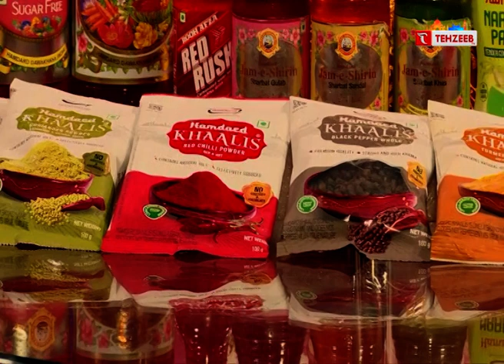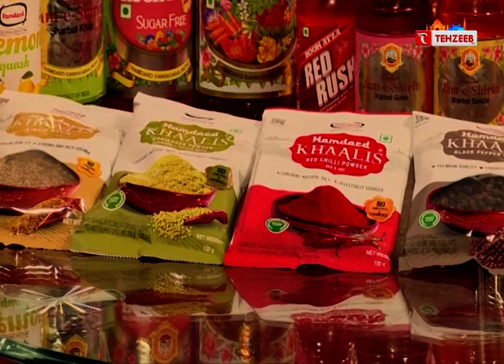Mahe Ramazan || Ramazan Special || Episode 08 II TEHZEEB TV